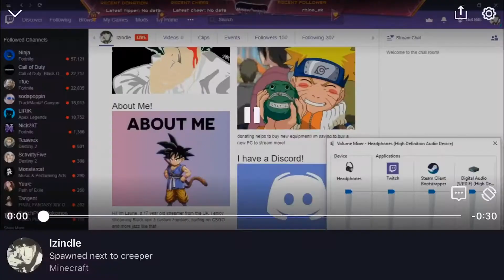ALL FUTURE STREAMS WILL BE ON TWITCH!!